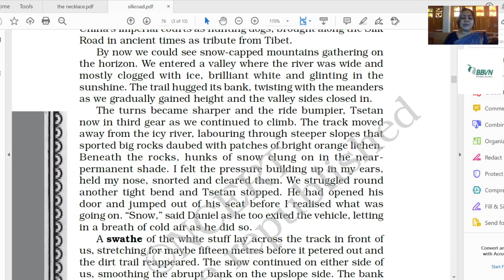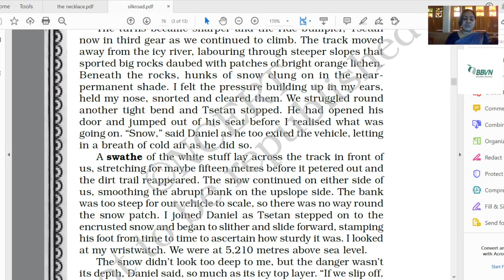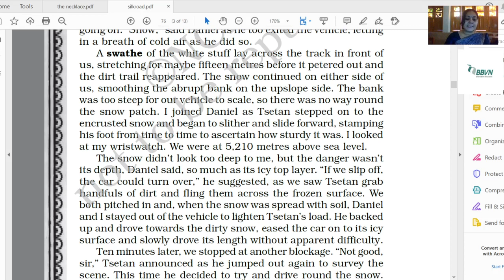XI ENGLISH :-SILK ROAD PART 3